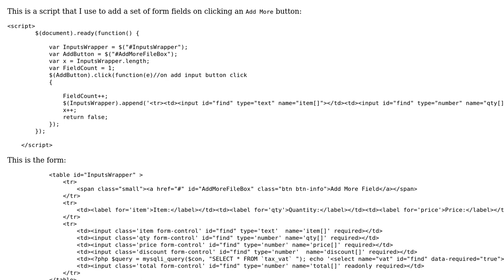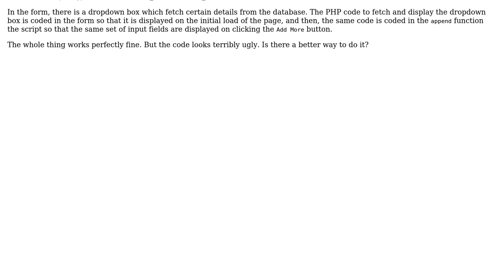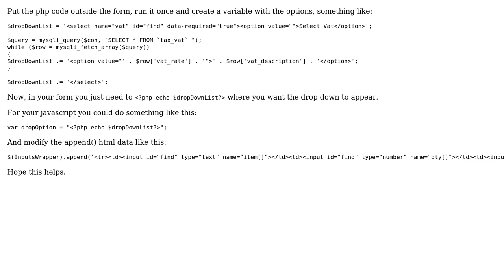Code Review: Script for adding a set of form fields on clicking an Add More button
With thanks & praise to God, and with thanks to the many people who have made this project possible! | Content (except music & images) licensed under CC BY-SA | Music | Images & others | With thanks to user Quill user andrew user Anagh and the Stack Exchange Network Trademarks are property of their respective owners. You are responsible for your own actions.